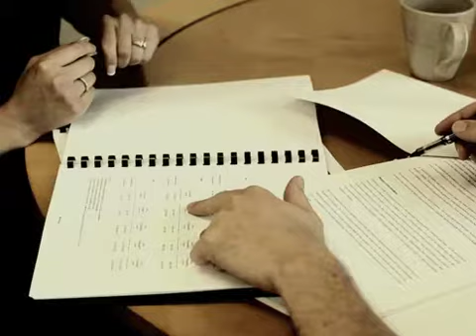The work matters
Real work, real outcomes

Milliman's insight provides guidance and stability in an era of uncertainty. Whether it's the transformation of the healthcare industry, the convulsions of the financial markets, or the impact of a natural disaster, Milliman's experience in analyzing complex problems is needed now more than ever.

Our reputation for excellence attracts challenging projects, which is why Milliman gets the best assignments in the business, providing Milliman employees with unique opportunities to become leaders in their fields and to make a difference in the lives of so many people.